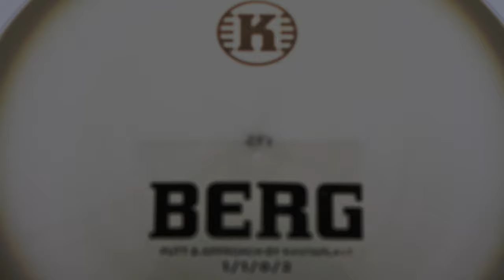Why You Need a Berg (DISC TRAILER/HIGHLIGHT)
The Kastaplast Berg has always been on our "Disc Highlight To-Do List" since we discovered it several years ago. It's a game-changing approach disc that most definitely deserves to make the list!

WHAT ARE DISC HIGHLIGHTS?
Uplifting videos that showcase/highlight discs we've come to love throughout the years. These discs have proven themselves consistently and have found a permanent place in our disc golf bags.

Interested in BUYING a KASTAPLAST BERG?  Not only will this save you time, but it will also help support the continuation/growth of JustDisc!:D

| Merchandise, Memberships, Discounts & News/Updates, all in one place!

ARE YOU LOOKING TO PICK UP SOME DISC GOLF EQUIPMENT FROM A U.S. DISC GOLF STORE?
Look no further than INFINITE DISCS, one of the BIGGEST & BEST online retailers. INFINITEDISCS.COM has the largest selection of disc golf equipment on the internet, from top suppliers like Dynamic Discs, Latitude 64, MVP, Discraft, Innova, Clash Discs, and more!

ARE YOU LOOKING TO PICK UP SOME DISC GOLF EQUIPMENT FROM A CANADIAN DISC GOLF STORE?
Be sure to pick some up at TrueNorthDiscGolf.com. They are one of the premium disc golf stores in Canada since they have the biggest selection of disc golf brands with excellent customer service. We truly love shopping at True North, and so will you!

LOOKING TO BUY A DISC GOLF BACKPACK?
Upper Park Disc Golf is your BEST CHOICE for disc golf backpacks. They offer a LIFETIME GUARANTEE on all bags, with some even being made from recycled material. We’ve tested their bags out ourselves and we can not recommend them enough!

We highly suggest choosing our Eagle Membership since it allows you to win monthly gift cards to True North Disc Golf. Many members have won, which has easily allowed them to surpass what they’ve spent on their membership already. Seriously, you’ve got to check it out!

JUSTDISC YOUTUBE MEMBERSHIPS (3 Tiers)
Check out our 3 Membership Options for YouTube, which include things like; Loyalty Badges, Members-only Polls, Priority Replies, Never Seen Content, Disc Golf Lessons, and even the ability to watch all our videos commercial-free!

If you are simply looking to support JustDisc, you can donate using the Super Thank feature by clicking the JOIN button on any video, or on our YouTube Homepage

JUSTDISC VIDEO & IMAGE PURCHASING (ShutterStock)

If you would like to buy some footage produced on JustDisc, be sure to check out our ShutterStock Account. There, you can review and purchase some of our great clips produced on this channel. We also include footage that is related to nature (i.e., photos & aerial shots).

Song – Hard Way
Artist – Turpak